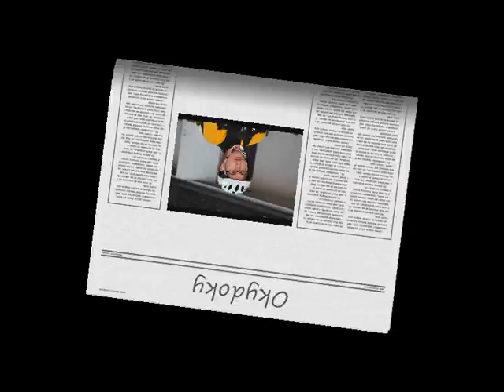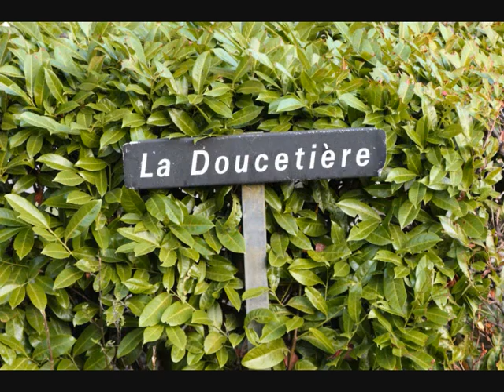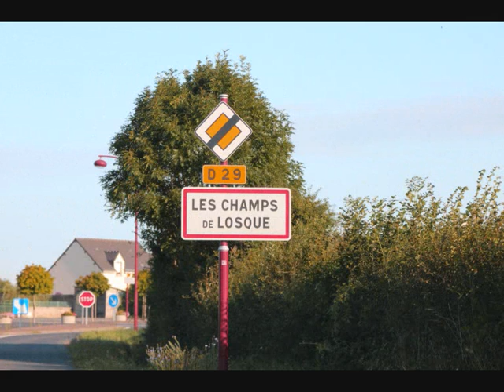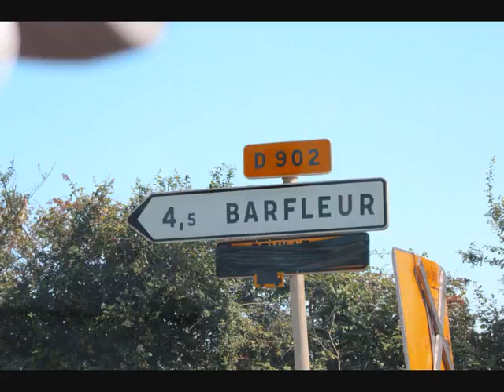Quettreville Gatteville 1 En Photos